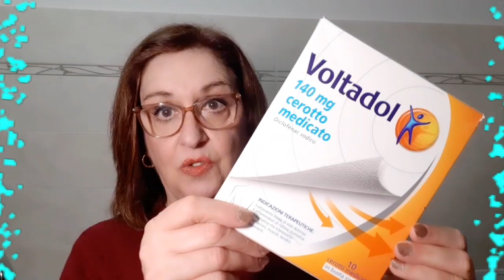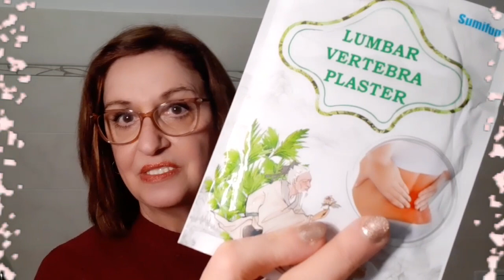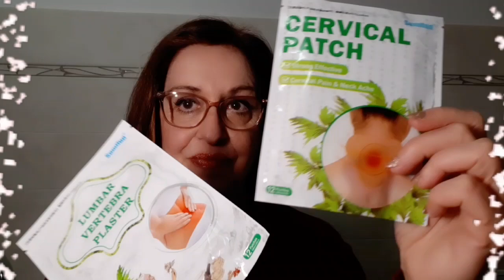da Aliexpress rimedi che funzionano 🙂👍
Ecco tutti i link! 😊👇
▪️€ 3,27  43%di SCONTO | 40pcs Scorpion Patch Relief dolore muscolare nevrgue acido stasi cerotto a base di erbe reumatismi artrite adesivi medici cinesi C2022
▪️€ 2,79  60%di SCONTO | 40pcs = 5bag cerotto medico cinese riscaldamento muscolare schiena collo artrite ginocchio artrosi cerotto antidolorifico medicina sanitaria ossea
▪️€ 2,74  39%di SCONTO | 12 pz/borsa Sumifun Neck Patch Joint spondilosi cervicale adesivo antidolorifico artrite reumatoide assenzio cerotto medico K04801
▪️€ 2,47  42%di SCONTO | 12 pz/borsa Sumifun cerotto medico lombare vita posteriore sollievo dal dolore Patch riscaldante artrite adesivi moxibustione assenzio cura del corpo
▪️€ 4,16  52%di SCONTO | 30pcs ginocchiere mediche in gesso per alleviare il dolore Patch di calore muscolare articolare assottigliadesivi per artrite reumatoide assistenza sanitaria